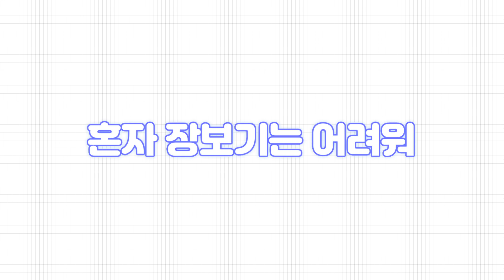[SUB] 초보 요리사 시우민의 요리 수난시대 (feat. 됴리사) XIUMIN D.O. EXO SM페셜 | Heart 4 U - XIUMIN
[SM SPECIAL] Novice chef XIUMIN's cooking time or ordeal (feat. Chef D.O.) | Heart 4 U
*This video contains indirect and virtual advertisements.

Cooking beginner tries cooking!!
The journey is not smooth(?) from the mart to the kitchen..
I don't know but remember. Your role in the kitchen is "cuteness"...

요리 초보 엉아가 요리에 도전한다 !!
마트에서부터 부엌까지 순탄(?)하지 만은 않은데..
모르겠고 기억해. 부엌에서 당신의 역할은 ‘귀여움’ 이라는 걸…

EXO의 릴레이 영상기록기 심포유 - 시우민편은 vlive에서 시청하실 수 있습니다!
You can watch EXO's relay video recording Heart4U - XIUMIN's episode in vlive!